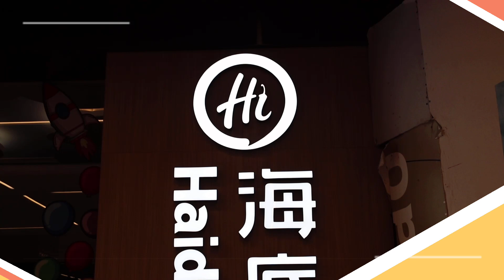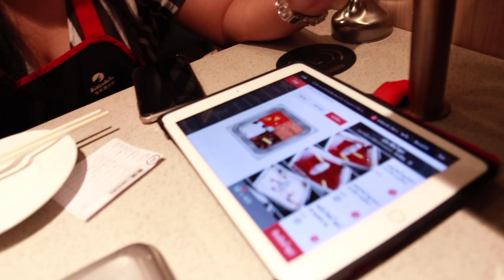รีวิวร้านชาบูที่บริการดีที่สุดในโลก 2021 !! Haidilao hotpot | MaxpitGo EP.24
รีวิวร้านชาบูที่บริการดีมากกกกกก ประทับใจจริงๆ ไม่เคยเจอร้านอาหารที่ไหนบริการดีเท่านี้มาก่อน ซึ่งร้านนี้ดังมากๆในต่างประเทศและได้เข้ามาเปิดที่ เซ็นทรัลเวิลด์ มาสักพักใหญ่แล้ว แต่ผมพึ่งเคยมากิน 555 ว่ากันว่าชาบูร้านนี้เป็นร้านที่มีความเติบโตด้านธุรกิจไวที่สุดในโลก ซึ่งพอได้มากินแล้ว………บอกเลยว่าดีมากก จะดีอย่างไรไปติดตามชมในคลิปได้เลยยย เรารีวิวแยกๆเป็นคะแนนแต่ละหัวข้อไว้แล้ว ถ้าชอบคลิปนี้อย่าลืมกดไลค์กดแชร์กดสับตะไคร้ให้ด้วยนะค้าบบ